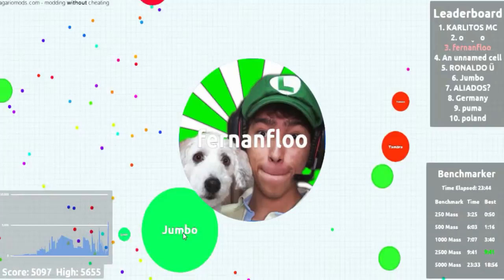Fernanfloo #2 (8760 SCORE) es un CRACK con Agar.io He is the crack with agar.io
Hola que tal, Soy Maxi

 :-) Vídeos todos los días wii - Espero te Gusten y te saquen una sonrisa XD

El Objetivo de estos es solo Entretenerte, Si te gusto dale me gusta y Compártelo Con Tus Amigos y No Olvides Suscribirte al Canal :D Me Ayudarías Muchoooo :D gracias a los Bros que me mantienen motivado y Hacen Que Este canal Sede A Conocer :D Mil Gracias

Saludos :D